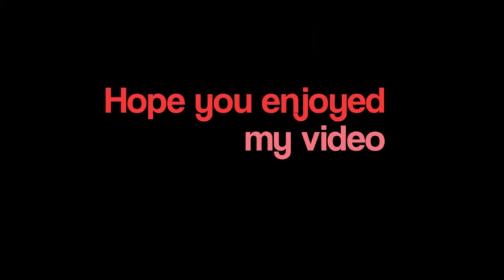Valentines Day perler bead Heart frame 2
my links

girlinawonderland

reviews website

Blogspot

dailybooth

Shirts